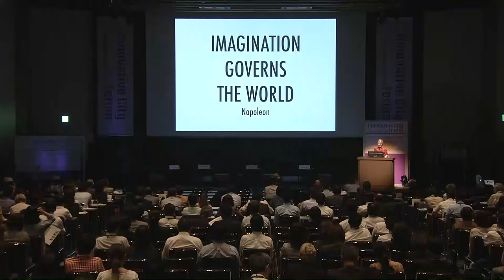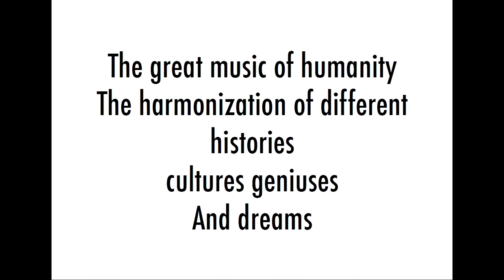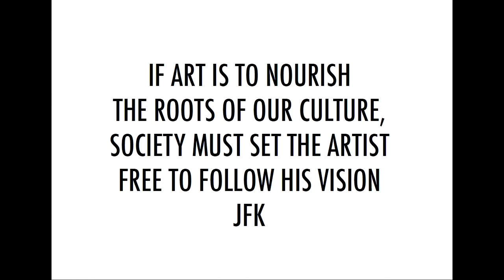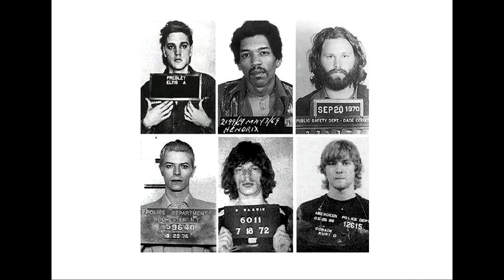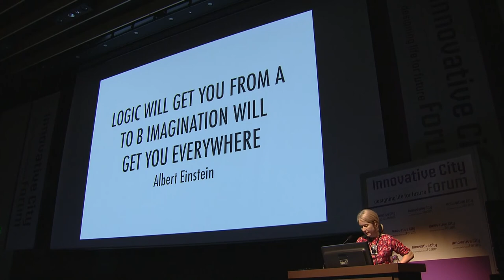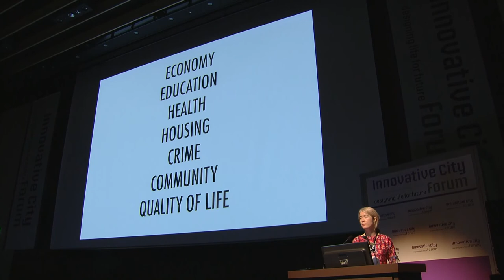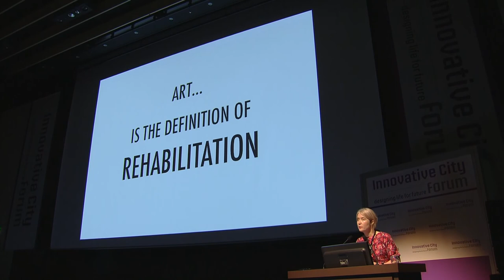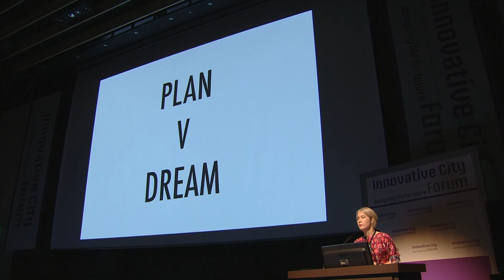Justine Simons - Art & Creativity Session「Designing the Creative City」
Justine Simons
Head of Culture for the Mayor of London / Chair of the World Cities Cultural Forum

As Head of Culture for the Mayor of London for over a decade, Justine has played a central role in the cultural revitalization of London - with Mayors from both sides of the political spectrum.
She leads London’s Cultural Policy, founded the World Cities Culture Forum - a major global initiative on culture and the future of cities involving 25 cities around the world. She believes culture is the essential ingredient in cities and that no city can succeed and thrive in the 21st century without it.
She shaped the Mayor’s Investment Strategy for the Creative Industries which covers film, fashion and design. As well as overseeing City Hall’s work across music, theatre, international cultural exchange, visual arts, cultural policy and arts in the public realm Justine spearheaded the largest cultural festival ever staged in London for the 2012 Olympic and Paralympic Games. She has built the Fourth Plinth Commission into the UK’s biggest sculpture prize and chairs the Big Dance, the world’s biggest participatory dance festival, now in 23 countries.
Prior to the Mayor’s Office, Justine worked in the field of contemporary dance for ten years with a variety of leading venues. She serves on the boards of the British Fashion Council, British Film Commission, London Design Festival, Artichoke Trust. She is Chair of the World Cities Culture Forum and Vice Chair of Mayor’s Thames Festival.